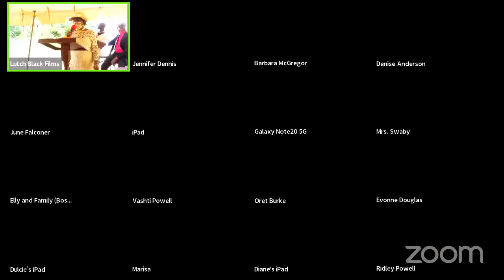Thanksgiving Service For The Life Of Mrs. Berita Swaby